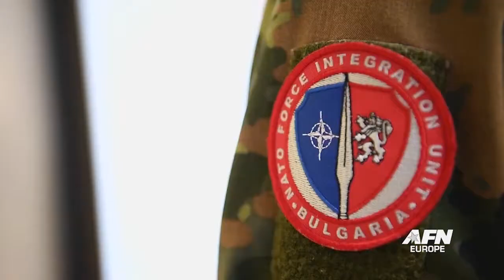Admiral Foggo Visits Bulgaria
Adm. James G Foggo III, Commander of Allied Joint Force Command Naples, met with Bulgarian officials to discuss topics related to the NATO summit in Brussels, Belgium.